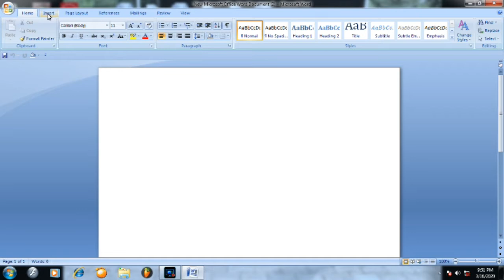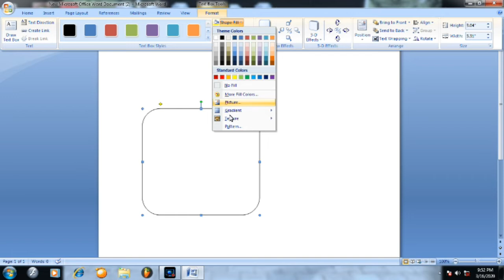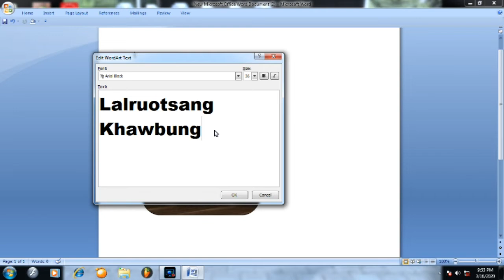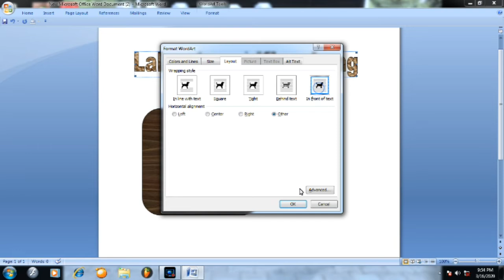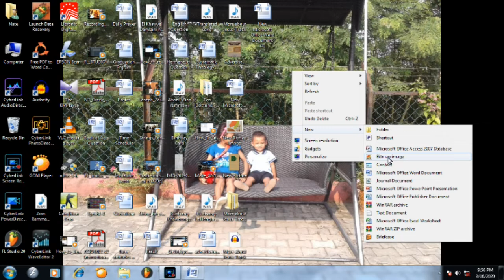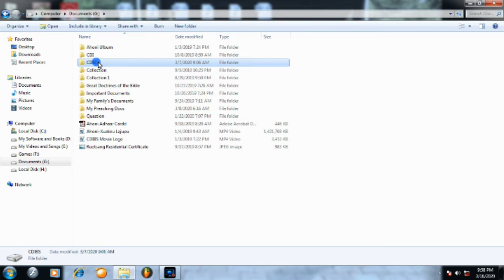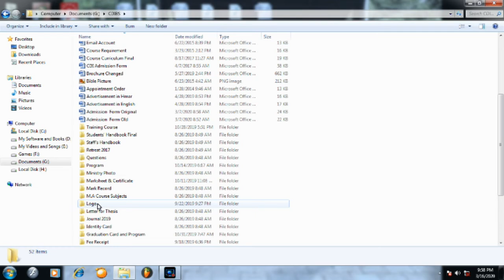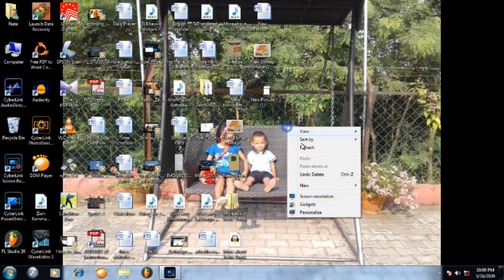Microsoft Office Word Document a'nthawka Logo le image file format siem dân.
Education Series